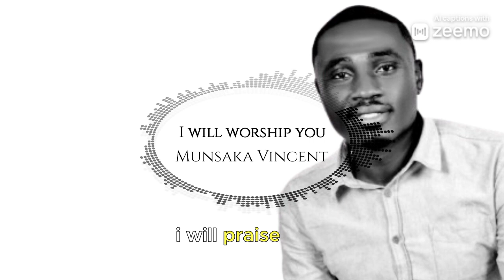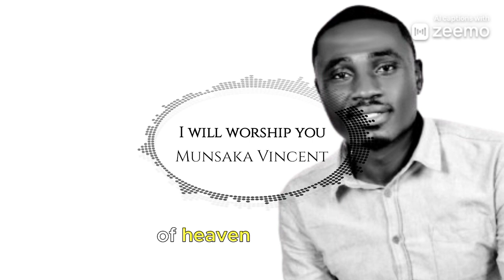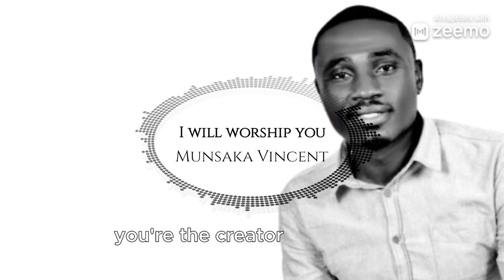I Will Worship You - Munsaka Vincent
This song serves as a reminder that we should always worship God regardless of what we go through.
We may not have all we desire but remember God's plan is better than our own.
Produced By Just Pen It Studios
Mixed and Mastered by MC'SAINT MWAPE